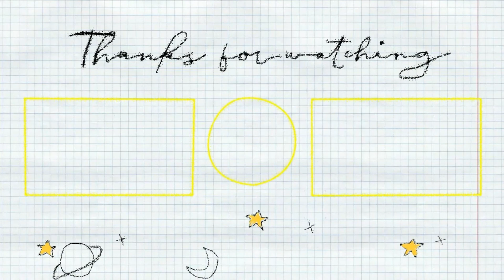Un giorno il dí verrá/Provate a fischiettar - Biancaneve🍎 (cover)